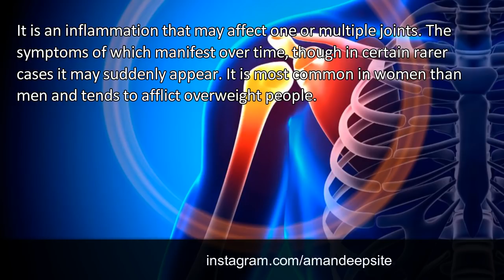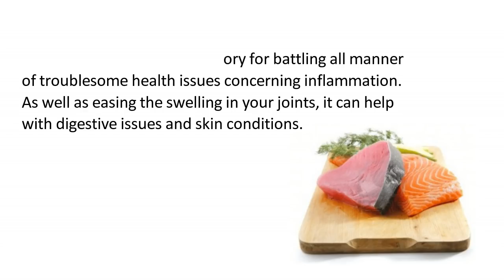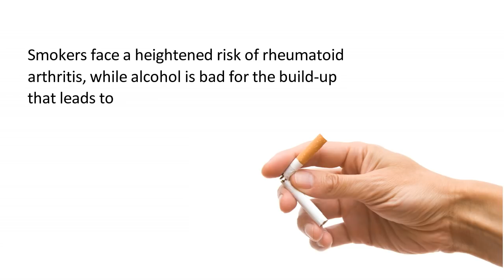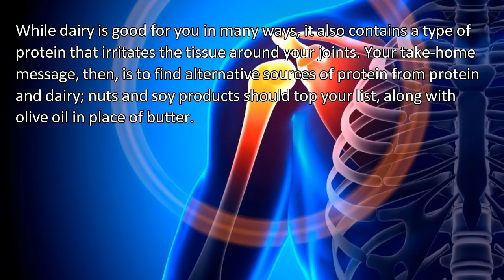ARTHRITIS Diet | Foods to avoid & to consume